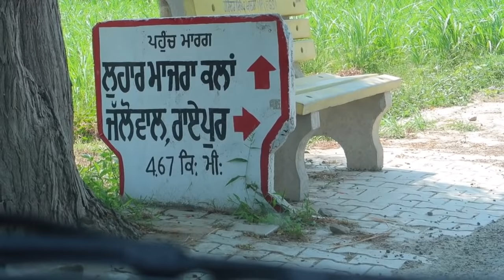ਜਿੱਤਗੇ ਬਹੁਤ ਬੋਲ ਦੇ ਸੀ || ਕੱਦੇ ਕੱਦੇ ਦਿਨ ਹੁੰਦਾ Balle Balle Kara Ti || Final Match !! JaanMahal video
ਕੱਦੇ ਕੱਦੇ ਦਿਨ ਹੁੰਦਾ Balle Balle Kara Ti || Final Match !! JaanMahal video
vlog #

vlogs video